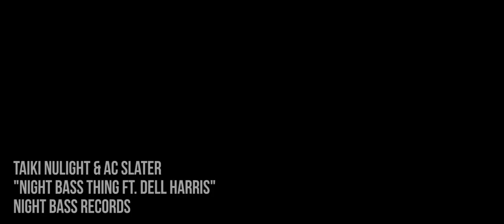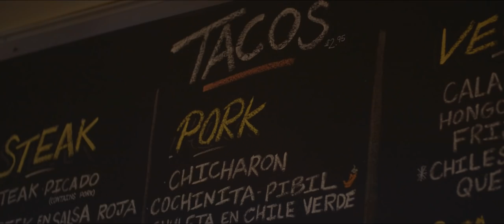Taiki Nulight & AC Slater - Night Bass Thing ft. Dell Harris (Music Video)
Taken from Taiki Nulight's forthcoming 'Murky Manor' LP, release date November 9th. 'Night Bass Thing' is available now worldwide.